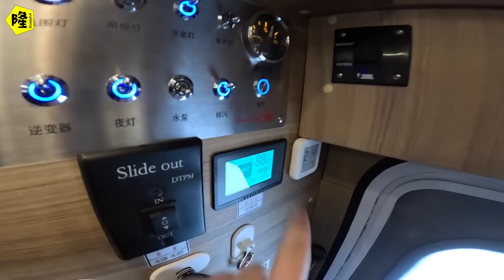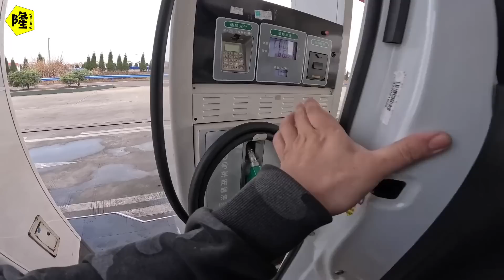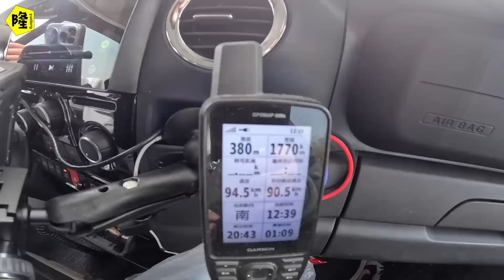【Eng sub】女司机首次高速试驾新房车，听听她对大通和依维柯底盘的评价咋样#月隆房车